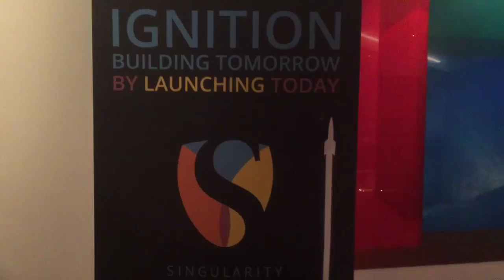John Hagel III at suSummit inspiraring Dark side of technology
Singularity University are always the most optimistic guys on technology. John Hagel was alwas mr. Positivo himself but is also thinking about the dark site of technology. Winner takes all, system break down. I really enjoyed talking to him for 17 minutes. Worth it.. Many subjects. Global/Local, speed, and his 2 new books. (we only covered 1)